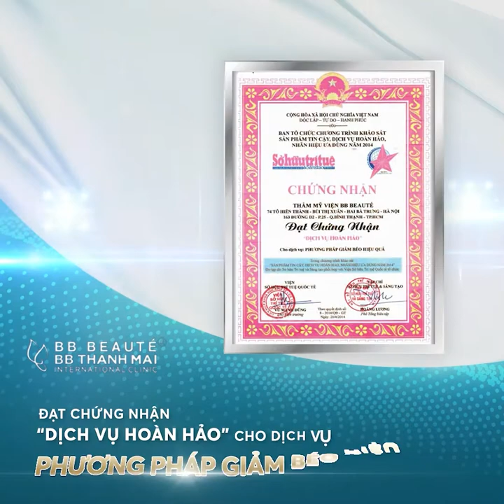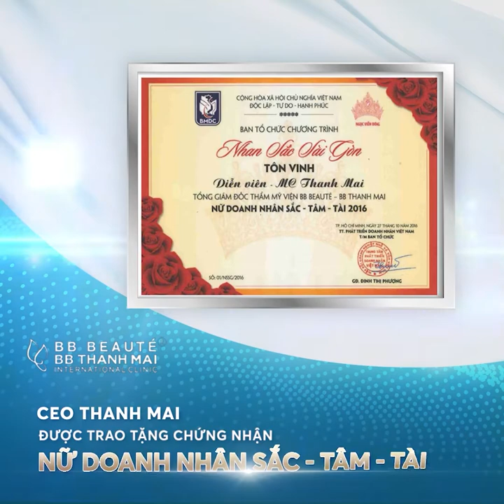BB BEAUTÉ-BB THANH MAI - TMV SỞ HỮU NHIỀU CHỨNG NHẬN VÀ GIẢI THƯỞNG DANH GIÁ NHẤT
Với hơn 22 năm hoạt động trong lĩnh vực làm đẹp, BB Beauté - BB Thanh Mai luôn đi đầu về máy móc, công nghệ, chất lượng phục vụ, đội ngũ Chuyên gia Bác sĩ hàng đầu thế giời và vô số chứng nhận và giải thưởng danh giá. Xuất sắc vượt lên trên cả các cường quốc đi đầu về làm đẹp trong khu vực Châu Á - Thái Bình Dương như: Thái Lan, Hong Kong, Đài Loan ... BB Thanh Mai sở hữu bộ sưu tập ấn tượng những giải thưởng quốc tế nhiều năm liền.